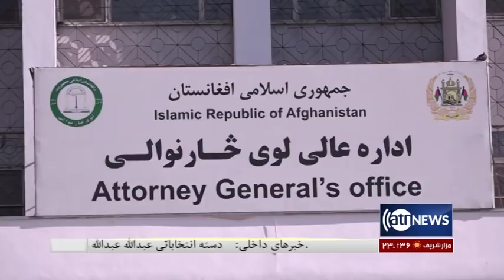Ariana News 8pm News 9 June 2019 | آریانانیوز، خبرهای دری، ۱۹ جوزا، ۱۳۹۸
بررسی گزینه تحریم انتخابات از سوی شورای نامزدان
حکم دادستانی کل بر جلب حبیب احمدزی و بازداشت کرام الدین کریم
گروگان گرفتن کارمندان دولت از سوی مخالفان در سودان